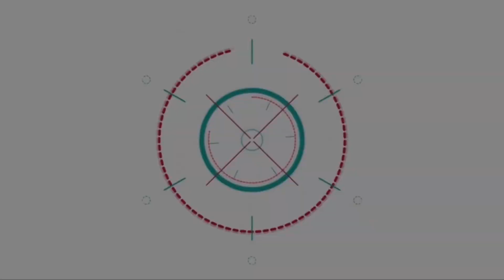“มาดามหยก” ซิ่งตุ๊กตุ๊กนำทีม!! ผู้สมัคร ส.ส. พรรครวมแผ่นดิน ร่วมเสวนา “The Choice เลือกตั้ง 2566